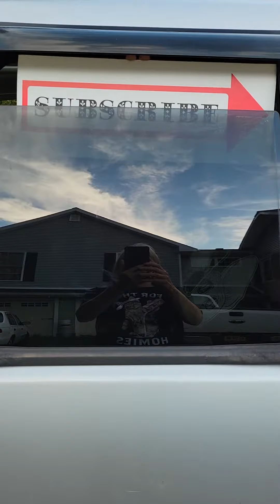Whatz Goin On?